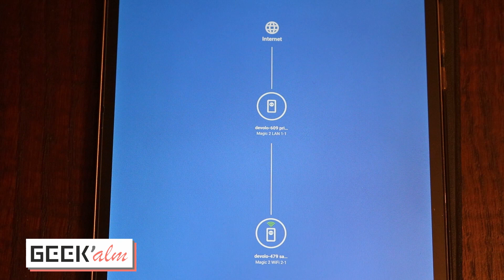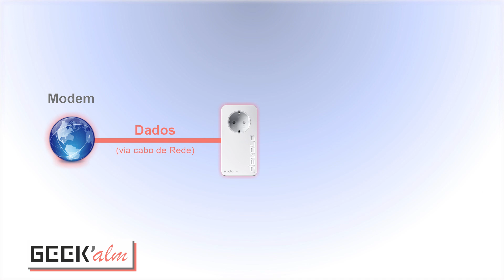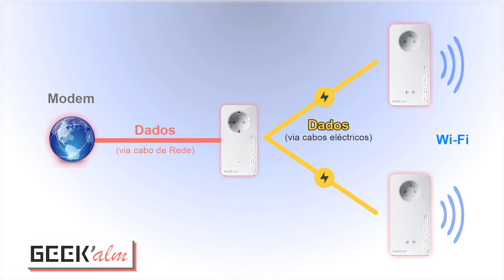Queres que a tua internet chegue a TODO o lado? | Devolo Magic 2 | Geek'alm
Uma das coisas que mais gostamos é poder testar equipamentos que ajudam realmente a melhorar o dia-a-dia.

Links:
➠ Devolo Magic 2:

Este vídeo tem o apoio da Devolo.